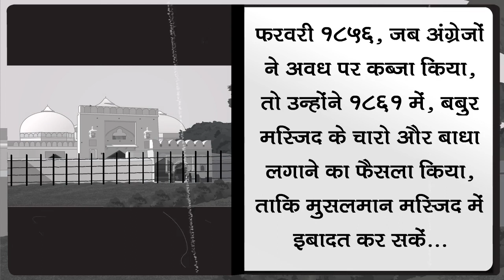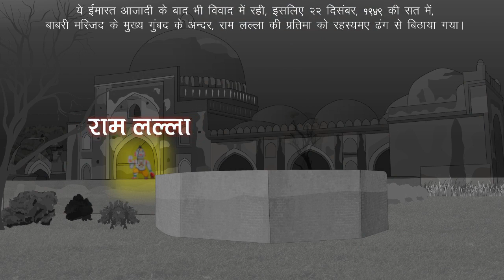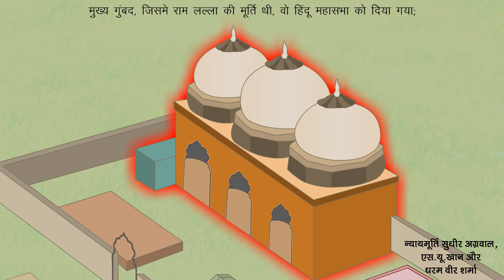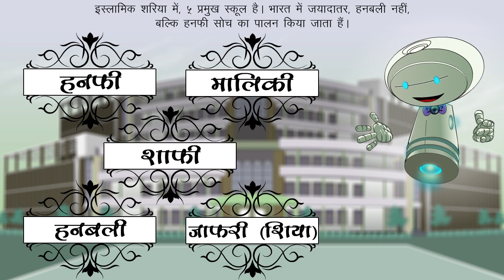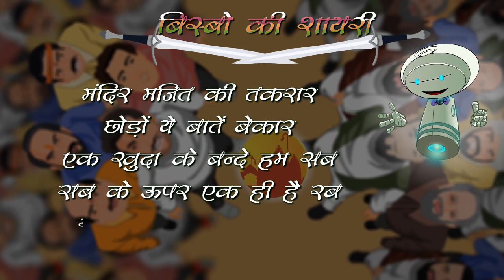बाबरी मस्जिद-राम जन्मभूमि का कानूनी इतिहास।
1856 से शुरू हुआ विवाद, फिर से 1985 में उभरा जब राजीवगांधी ने धार्मिक मामलों में बिना मतलब दखल देना शुरू की, जो भारत में नई राजनीति पैदा की। इस मसले का कानूनी इतिहास हमने पेश किया है।अन्त में इस विषय पर बेमिसाल श्यारी सुनना न भूलें।

बिस्बो की अन्य संवेदनशील राजनीतिक कहानियाँ:
किसान आंदोलन: न तो कर भरते है न ही बिजली के पैसे, लेकिन फिर भी परेशान।
गोमांस पर पाबंदी। कैसे एक बुरी तरह से लागू प्रतिबंध भारत के चमकते सितारे पर आंच पहुँचायेंगा।

बिस्बो की कविता
हर वीडियो के आखिर में, बिस्बो कहानी सारांश करते है एक कविअ से; सुनने मत भूलिए।

UPSC
यूपीएससी पाठ्यक्रम और सिविल सेवा परीक्षा की तैयारी के लिए अच्छा वीडियो।